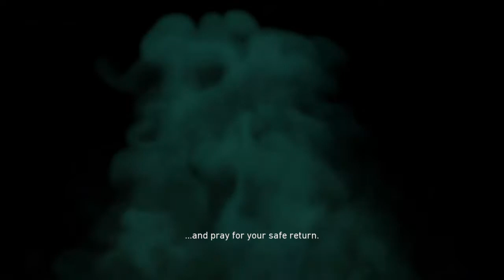When in Rome, Kill Zombies! (BO4: Zombies)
This is a run of the Zombie Map "IX", Let's see how far I get. I hope you Enjoy!

(not including bundles/charity items/vouchers)
Code is valid (1)one use per person & until 12/31/2018.

Check my links to get in contact with me, stay up to date on what I’m doing, or see what games I own!